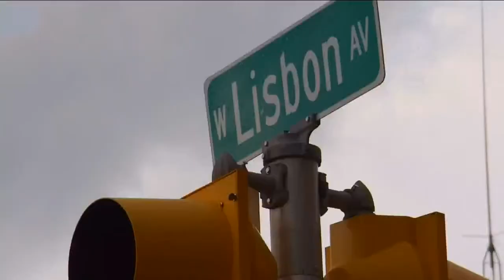Firefighter grazed by bullet: 'It felt like they were right in my face'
The firefighter who was grazed by gunfire while responding a medical call is sharing his story for the first time.